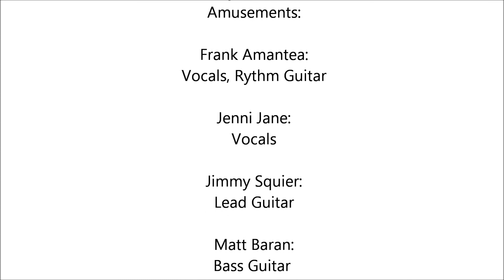Nadia "We're Leaving Tonight", Beyond The Amusements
Studio cut with lyrics